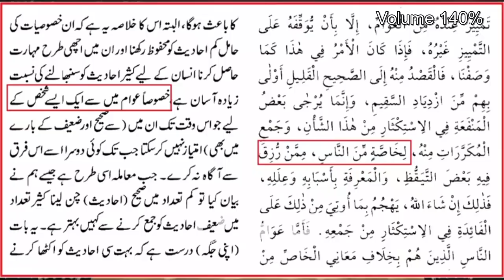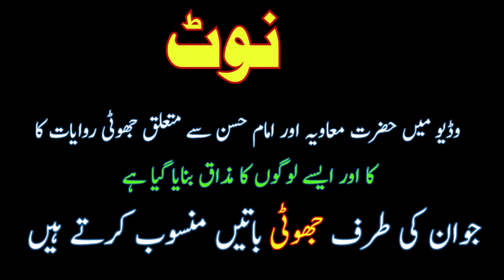[REMASTERD] Hazrat Moavia r.a K Jhoote Fazail & Jhooti Rawayaat By Brelvi Aalim !! 😢😢😡